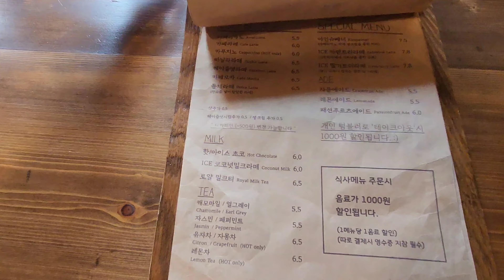Cafe vlog 🌿 // my favorite cafe in Korea ft. 노랑이야 🐈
You have to experience the cozy vibes from this cafe. I can't come here often, but I have a break from work this week, so this is my chill-out spot right now. It's got all of my favorite things!

1. Miss 노랑이^^ Actually, I thought she was a boy for 2 years. But, recently I found out that she's is a girl 🐈

2. Amazing vibes ✨️

3. Great Coffee ☕️

4. Genuinely the best Aglio e Olio pasta

Come to Cafentree 🌿